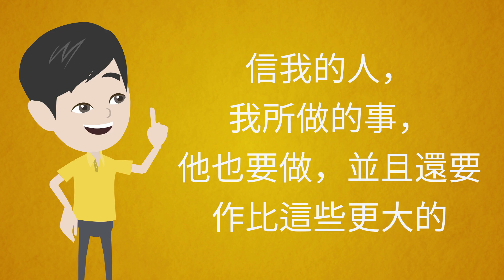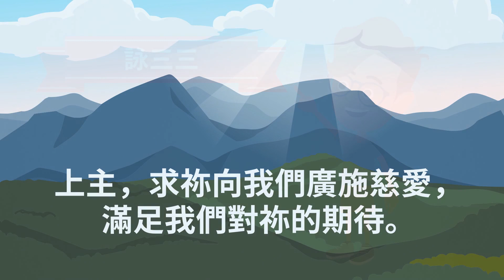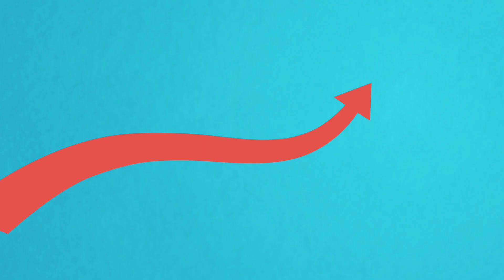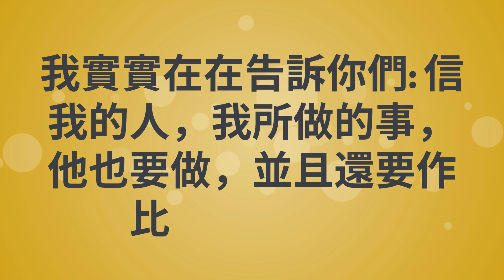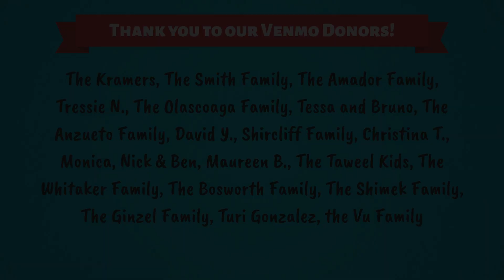復活節第五主日